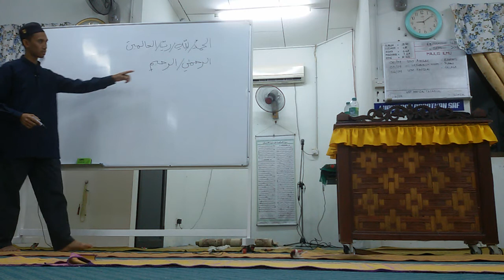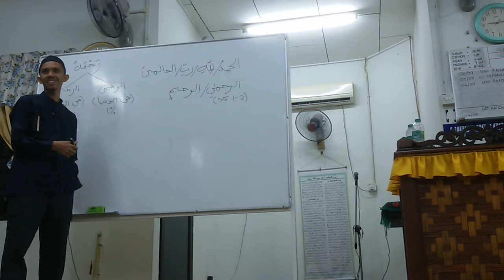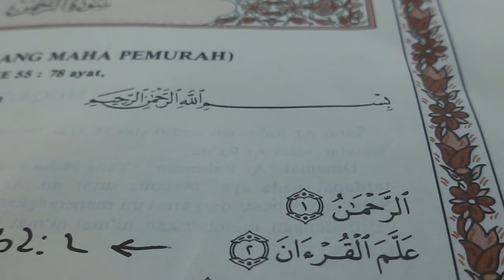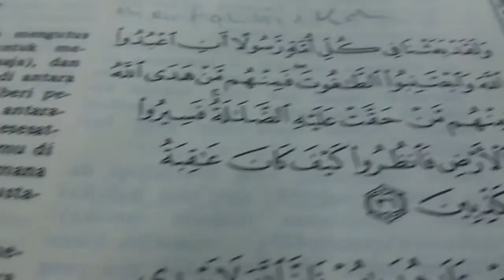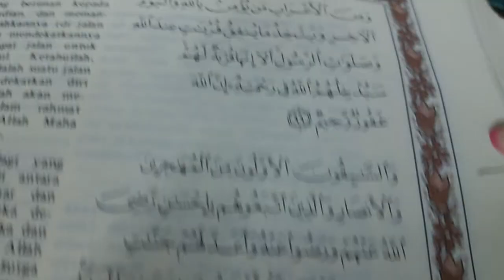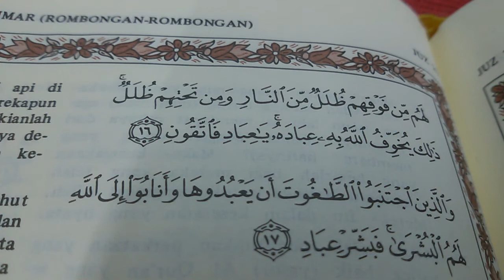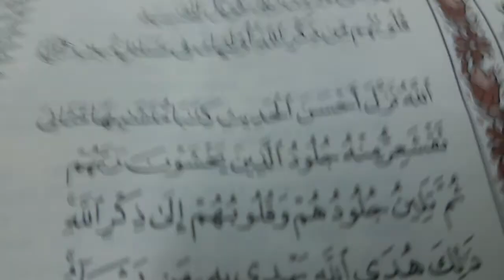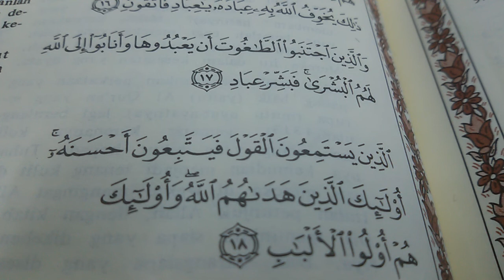V1 04.09.2018 tadabbur الرحمن الرحيم Surau RPT Salak Us Mohd Hafidzal Abd Rahman